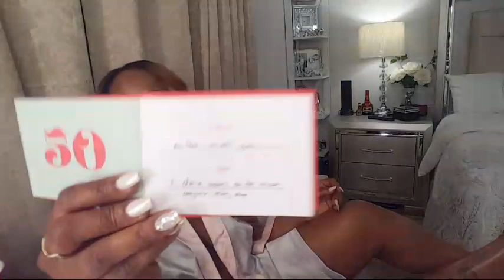When To Be Intimate?🤔 What I Love About Diana By David❤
Weekly family vlog atlanta vlogger
I am Diana. a.k.a Blakkandi
Family vlogs "D&D" : Dave and Diana 💋 💋 💋
💋 💋 💋  SPARKLEGIRL07 💋 💋 💋